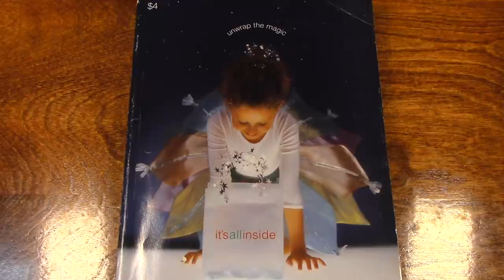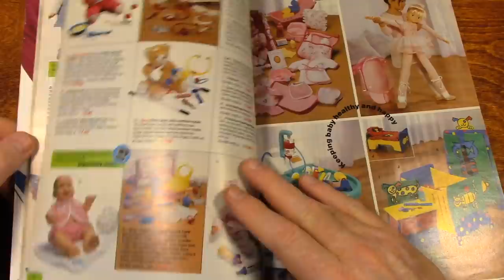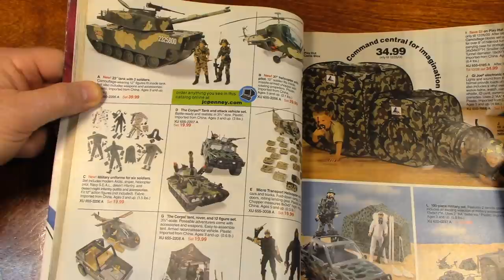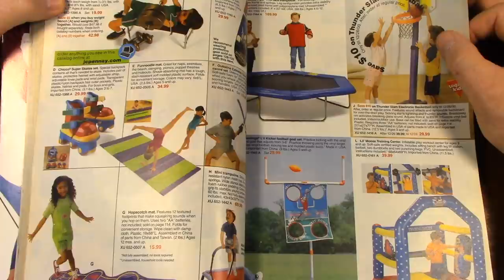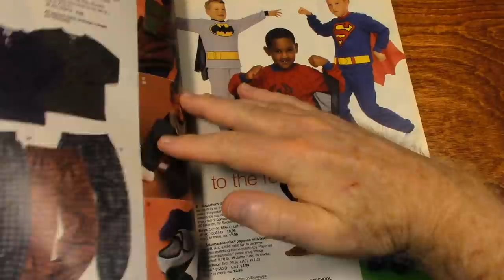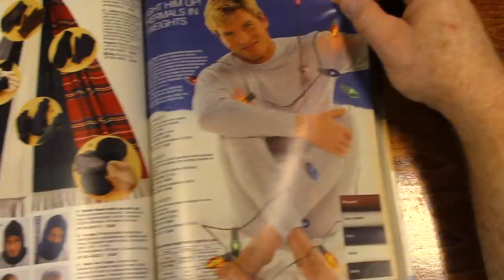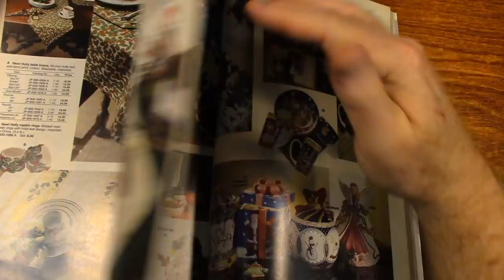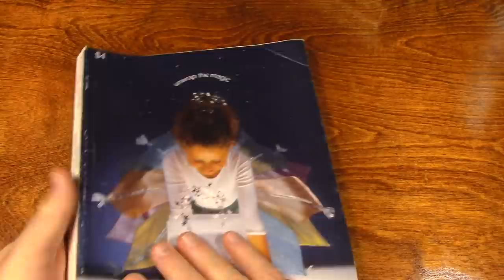All 695 Pages in 2.4 Hours [Page Flipping Video]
Relax as I flip through an entire vintage 2000 JCPenney Christmas Catalog and ramble about this and that for almost two and a half hours!

This is video 504 of this channel and is best enjoyed when using headphones or ear buds.

Glen Campell image is Public Domain image from Wikipedia